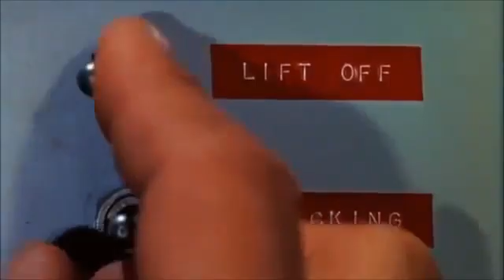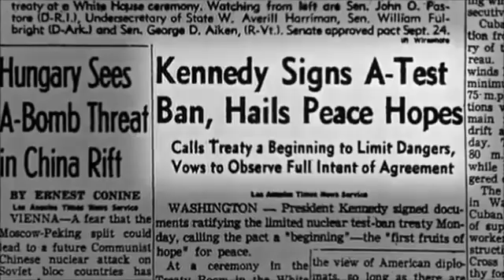FishBowl - Operation Dominic "Starfish Prime"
Operação FishBowl existiu mesmo, e  mesmo que autoridades americanas neguem. Foi em meados de 1962. Ele lançavam mísseis nucleares para explodir no espaço, porém alguma coisa os impedia, pois haviam estilhaços de cristais após as explosões. Tudo indica que é, e muitos argumentam que o "Cinturão de Van Allen" que é o nome dado ao cientista que o descobriu, protege a Terra com um camada de Plasma que é invisível ao olho nú. Agora estudoa aprofundados pela NASA com novo Satélite conseguiu mapear essa estranha energia. Que ainda não se sabe se existe para nos proteger de nós mesmos ou de outra coisa.

"Operation FishBowl even existed, and even if US officials deny it. It was in mid-1962. They were launching nuclear missiles to explode in space, but something prevented them, because there were shards of crystals after the explosions. It appears that it is, and many argue that the "Van Allen Belt" which is the name given to the scientist who discovered it, protects the Earth with a layer of Plasma that is invisible to the naked eye. Now I study in depth by NASA with new satellite managed to map this strange energy. It is not yet known whether it exists to protect us from ourselves or from something else."